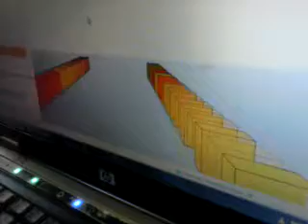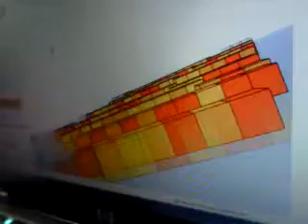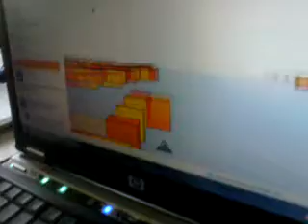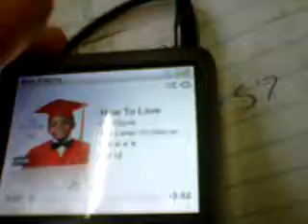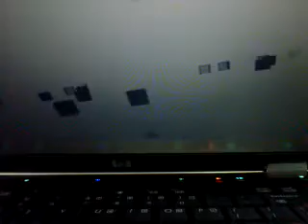maths - i dunno what this is about,